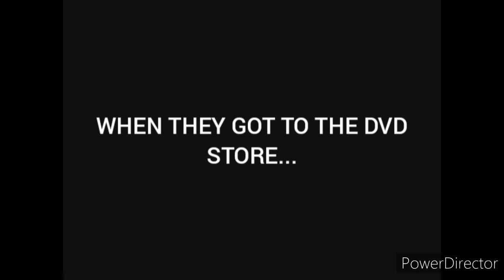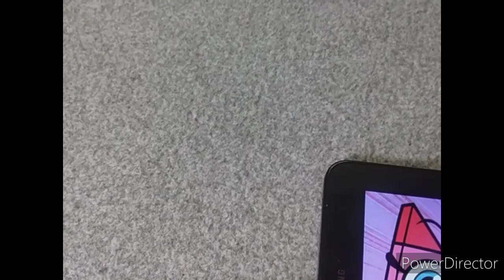Toad Misbehaves at The DVD Store/Grounded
I don't own The 1999 A Nickelodeon Production Trampoline Bumper, or The 2008 Nickelodeon Lightbulb logo.